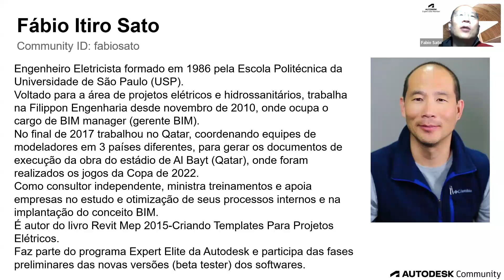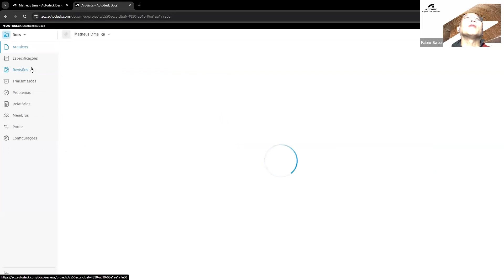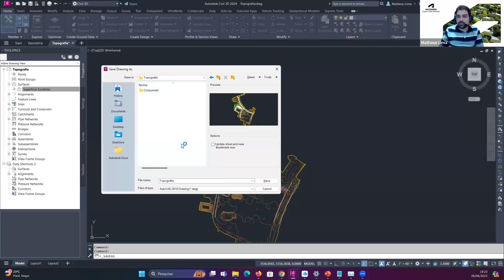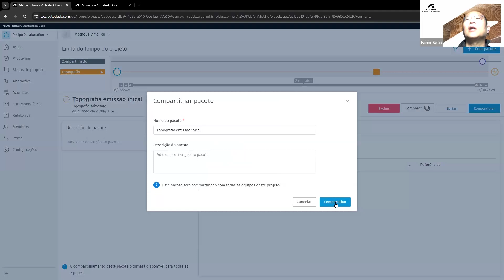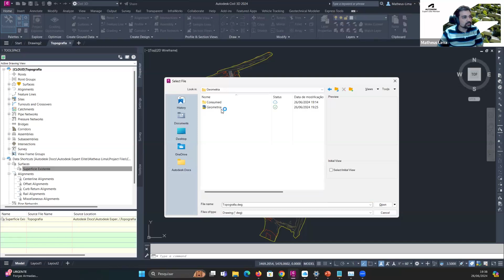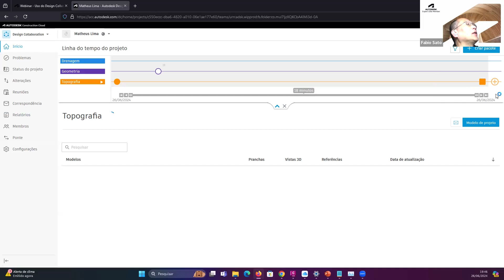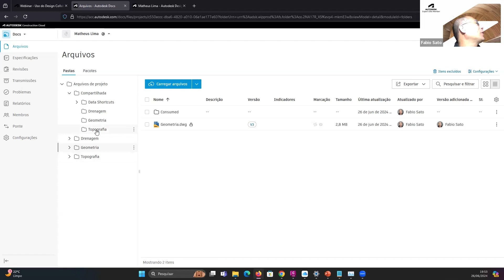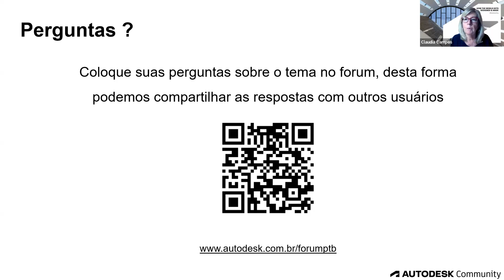Webinar - Uso do Design Collaboration com o Autodesk Civil 3D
Neste webinar, apresentado pelos Expert Elites Fabio Sato e Matheus Lima, você vai aprender:
• O que é a Autodesk Construction Cloud e o Design Collaboration
• Vantagens do trabalho colaborativo no Autodesk Civil 3D
• Como utilizar o Design Collaboration com o Autodesk Civil 3D
Se tiver alguma dúvida sobre o tema, crie um post no fórum de Civil 3D & Infraworks neste